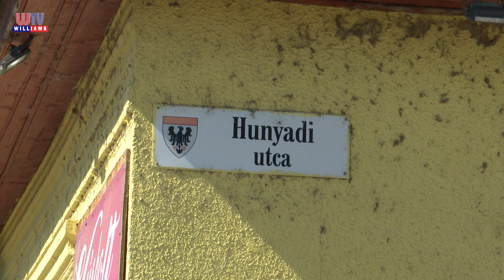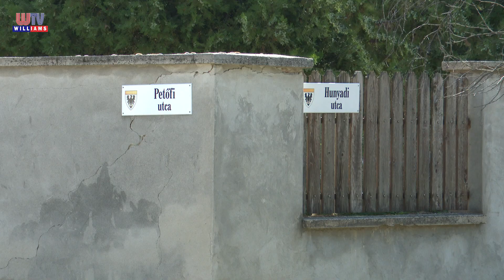2024 08 16 Williams Híradó Útfelfelújítások Üllőn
Folytatódnak az útfelfelújítások Üllőn. A Hunyadi utca rekonstrukciója augusztus 26 fog elindulni és amennyiben sikerül a vízcsöveket időben kicserélni, október közepére elkészülhet a beruházás.